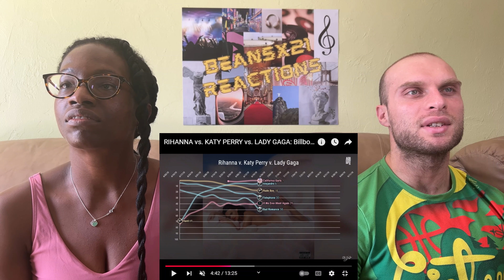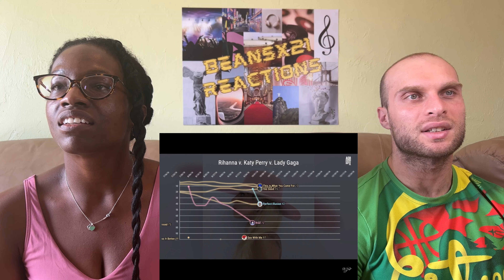REACTION TO RIHANNA vs. KATY PERRY vs. LADY GAGA: Billboard Hot 100 Chart History (2005 - 2021)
REACTION TO RIHANNA vs. KATY PERRY vs. LADY GAGA: Billboard Hot 100 Chart History (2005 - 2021) | FIRST TIME WATCHING

In this video, we are reacting to RIHANNA vs. KATY PERRY vs. LADY GAGA: Billboard Hot 100 Chart History (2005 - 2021).